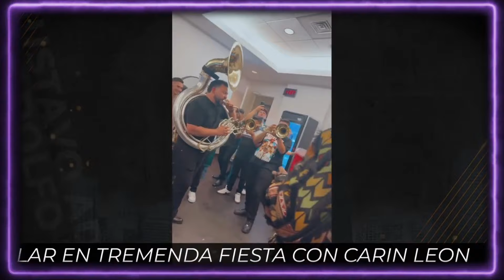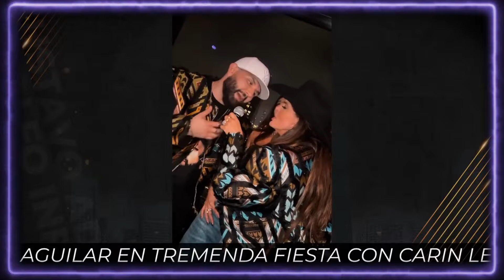Pepe Aguilar ENVUELTO en FUERTE POLÉMICA